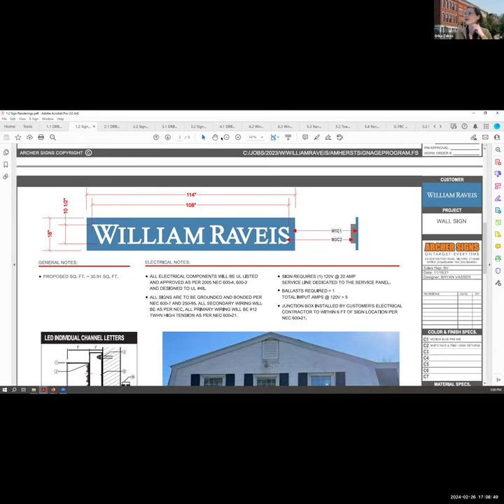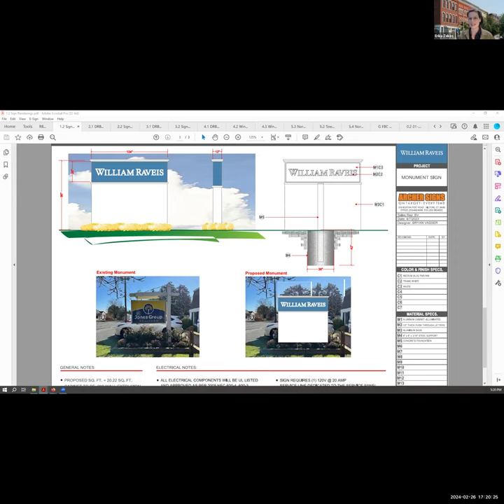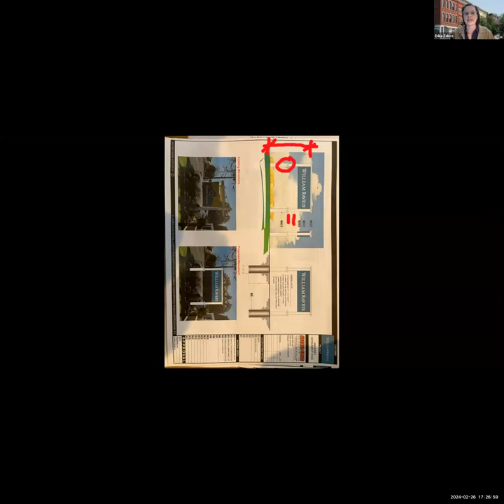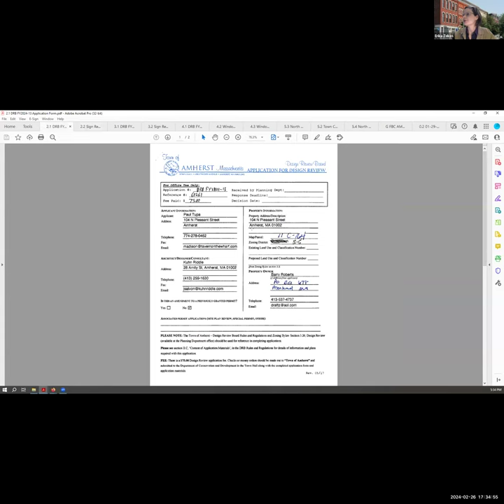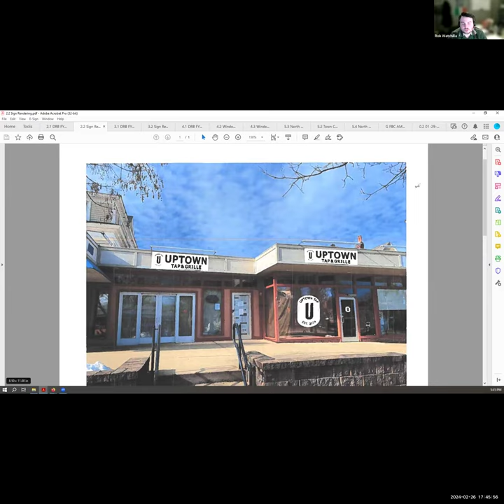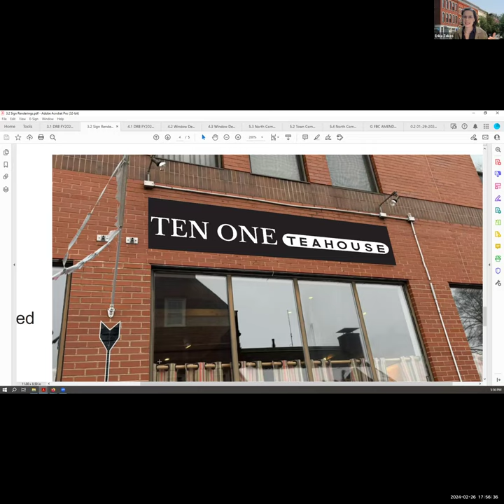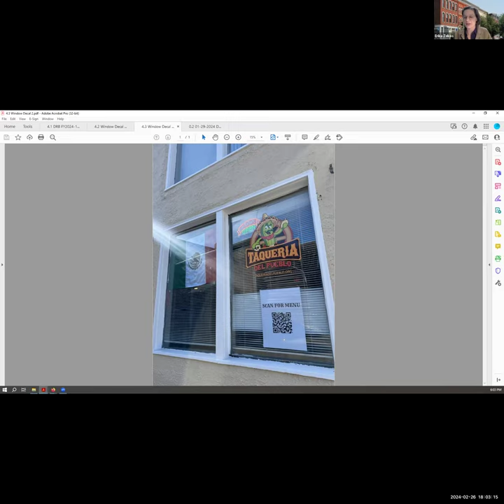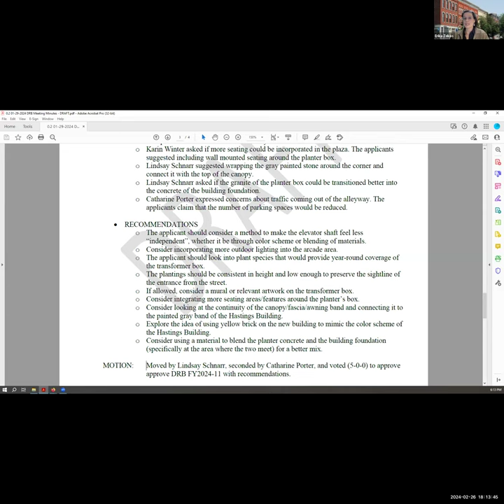Design Review Board Feb 26, 2024